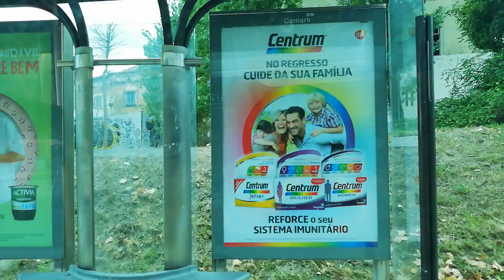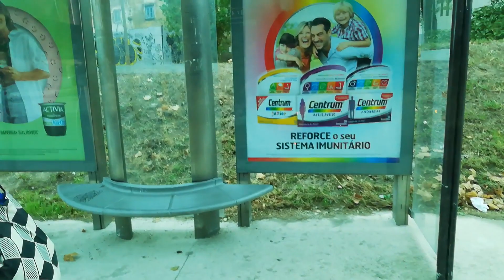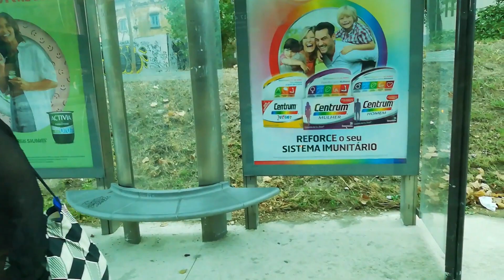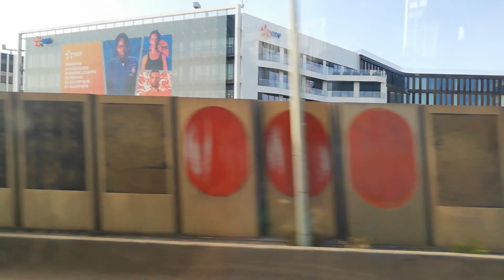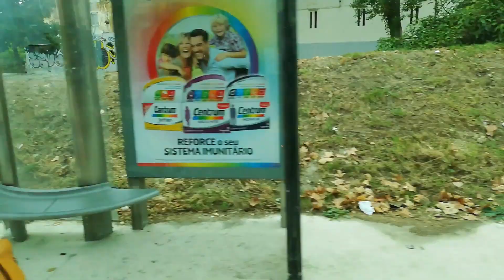Desterronics @ Arroz Estudios, 2.10.21 (mix)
For Arleskestra Electronique, coming soon!

i) 0:00 - 06:33
ii) 06:33 - 17:06
iii) 17:06 - 23:15
iv) 23:15 - 41:01
v) 41:01 - 48:45
vi) 48:45 - 53:59
vii) 53:59 - 1:03:04
viii) 1:03:04 - 10:07:21

with Esa, Jari, Ramona, Pedro, Pascal